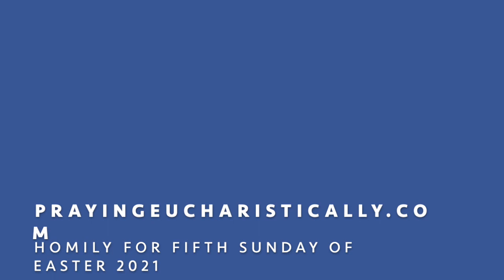Homily for Fifth Sunday of Easter, Year B